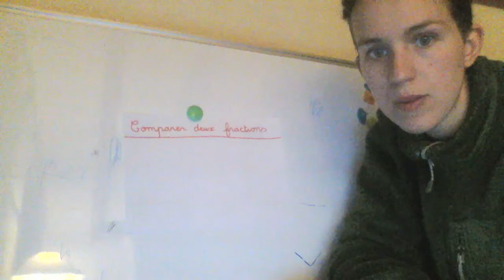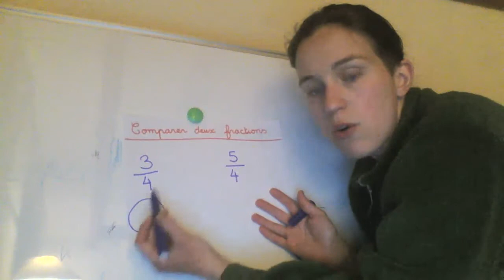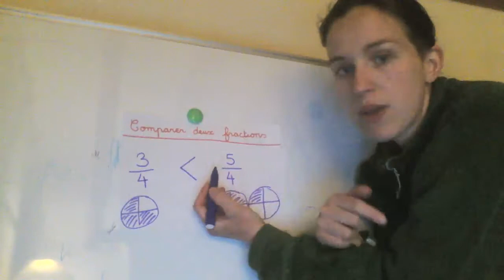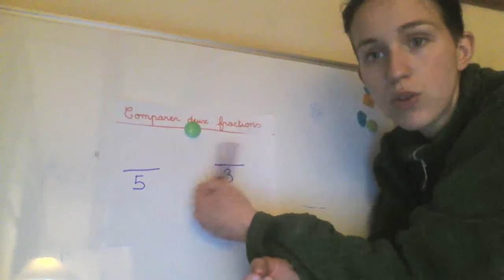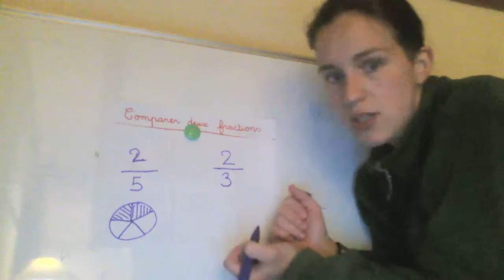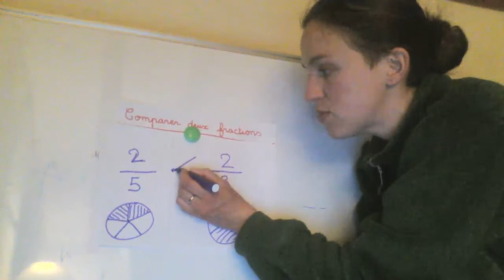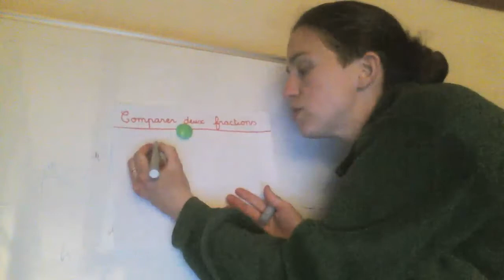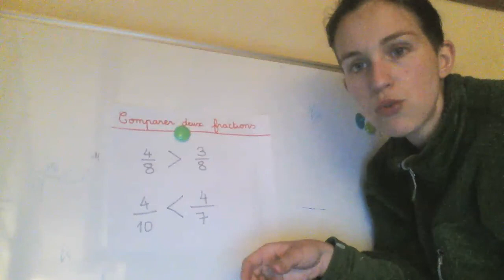Ecole Chapelle Naude Lundi 30 mars Numération CM1